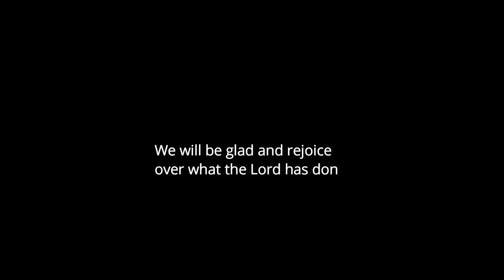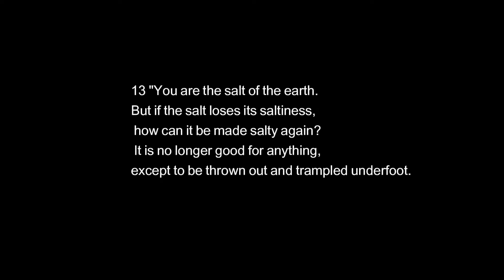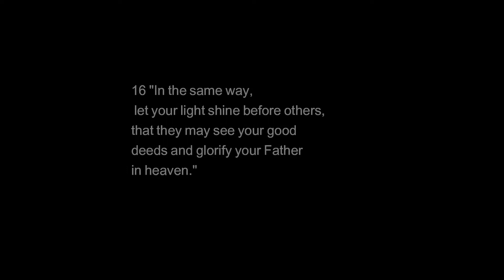Casual and Contagious Obedience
This is my channel! God has put it on my heart for three years now to make a YouTube channel that I can share stories on. God has done incredible things and I would love to share some of those things with you.

You can also find me on other YouTube channels:

Horse'scanter5860 (Just a fun channel for a little bit of everything.)

Bringing Up Emmy (A channel for my younger sister, Emmy, who has down syndrome. It was created in hopes to bring awareness to Down syndrome.)